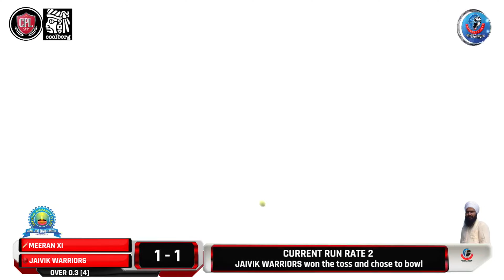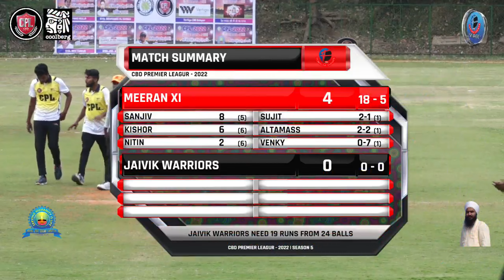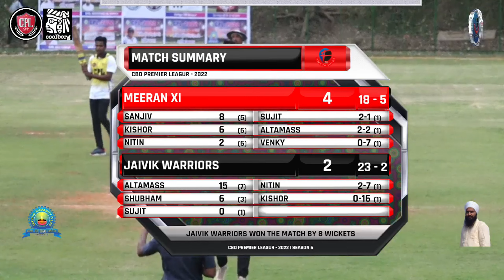JAIVIK WARRIORS vs MEERAN XI | CBD PREMIER LEAGUE - 2022 | SEASON 5 | NEW MUMBAI